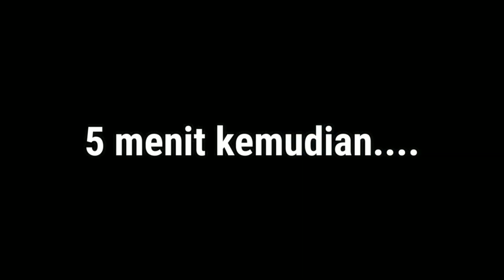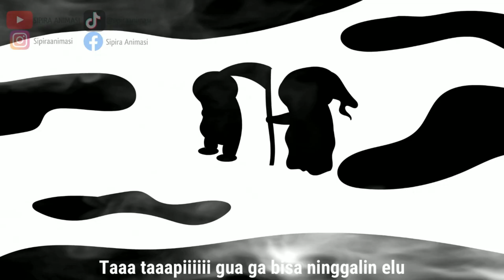DETIK DETIK SEBELUM KEMATIAN...